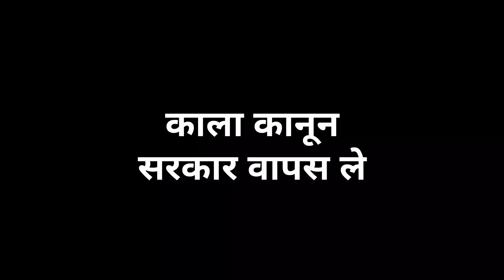सरकार ये काला कानून वापस नहीं लेंगे तो || ड्राइवरी करना मौत से कम नहीं है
shaw rajesh vlogs
truck driver
tricking
driver
transport tv
transport department
transport
drive